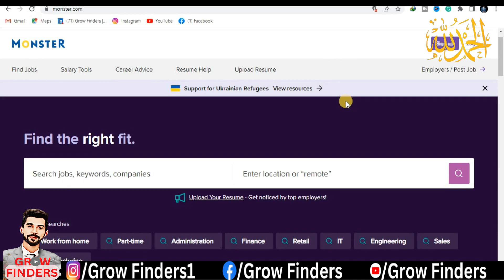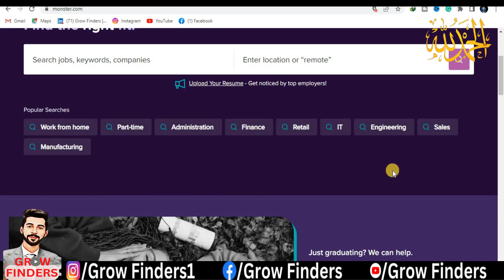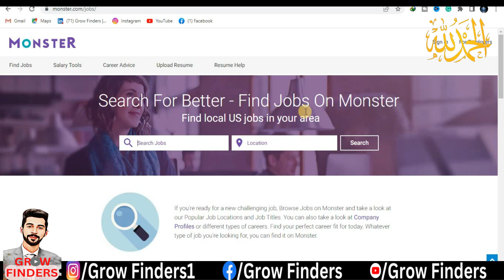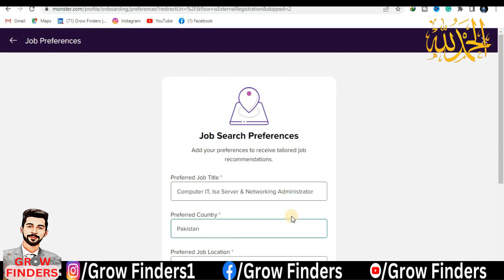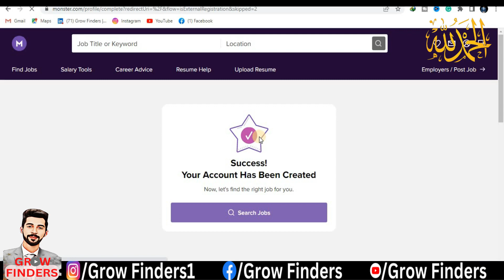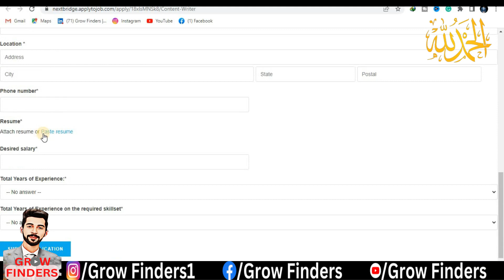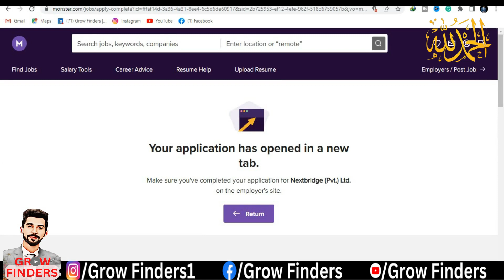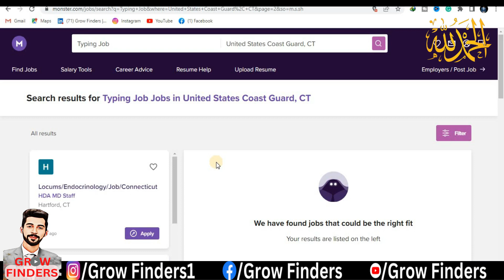Get Free Blog & Typing Job at Lahore | Earn Money Online | Make Money Online by Typing Grow Finders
Course Available
Our Paid Courses are:
◼ CopyWriter, Blogging, Adsense Save Loading Method, YouTube Earning Course, YouTube SEO Course & Video Editing.

____________Exchange Link____________

make money
blogging earning
Adsense loading method
freelance earning
fiver earning
fiver
Upwork earning
Upwork
amazon earning
daraz earning
logo design
blogger design
WordPress logo
how to earn money online for students
make money just by using a Pakistani website